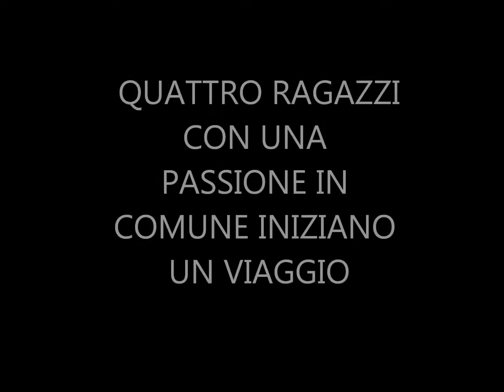Le StradE 15 anni di Rock'n'Roll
15 anni di divertimento per tutti, riassunti in pochi minuti